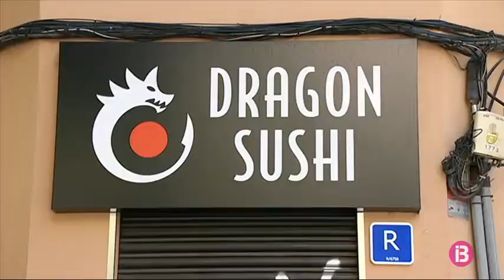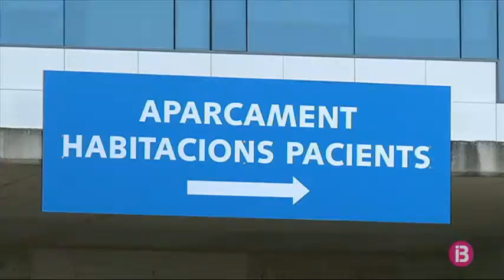La CAEB manté que la intoxicació al restaurant oriental és una excepció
Ja són 78 els intoxicats després de menjar al restaurant Dragon Sushi del carrer Blanquerna de Palma. Segons les darreres dades de la direcció general de Salut Pública, n’hi ha 13 que han donat positiu en salmonel·losi.

Els restauradors defensen que mig miler de professionals participen cada any en tallers de seguretat alimentària i mantenen que el que ha passat al restaurant oriental és una excepció. CAEB Restauració qualifica de barbaritat que no es pot permetre el brot de salmonel·losi ocorregut el cap de setmana passat a un restaurant de Palma.

Aquesta patronal explica que la formació en manipulació d’aliments i seguretat alimentària és fonamental per evitar aquests fets. La CAEB afirma que cada any organitzen 24 tallers en aquest sentit, als quals assisteixen unes 500 persones. Una formació gens costosa dirigida a empresaris i treballadors que no dura més de quatre hores.

Mallorca té 11.000 restaurants i la patronal CAEB reclama confiança als comsumidors ja que la salmonel·losi s’ha generat només a un establiment.

El servei de Medicina Interna de Son Espases afirma que no s’han de considerar normals aquests brots i que s’ha d’anar molt alerta a l’hora de cuinar els aliments.

En general, els afectats pateixen quadres de diarrea aguda i solen curar-se en qüestió de dies mitjançant rehidratació oral. Però, de vegades, és necessària l’hospitalització per realitzar rehidratació intravenosa. En casos molt puntuals, pot comportar complicacions greus, com malalties renals.